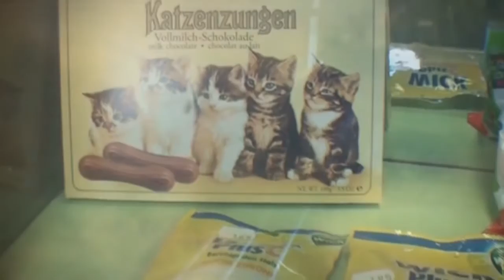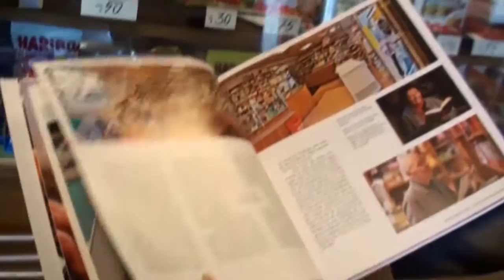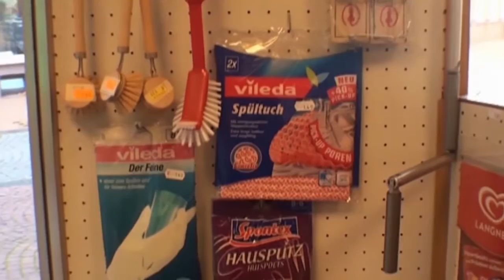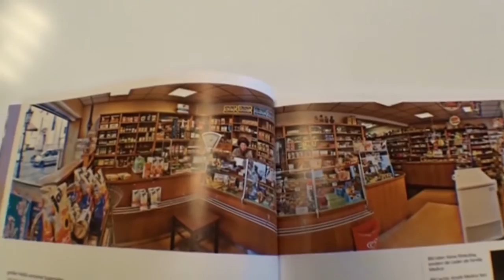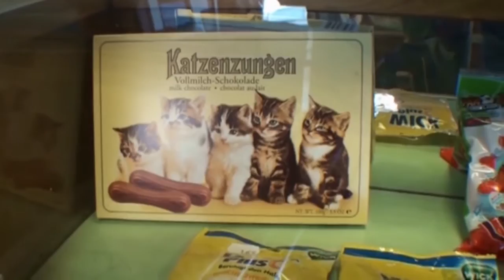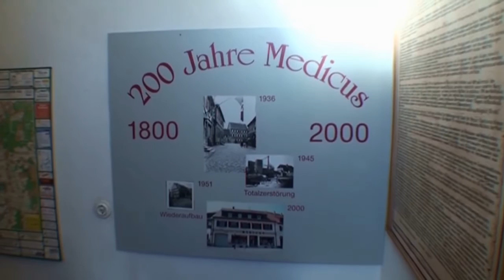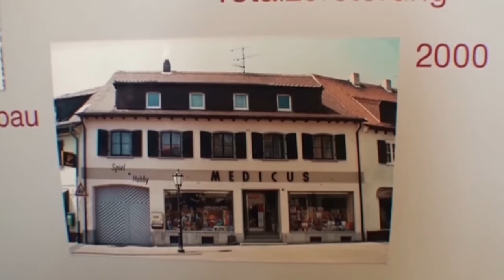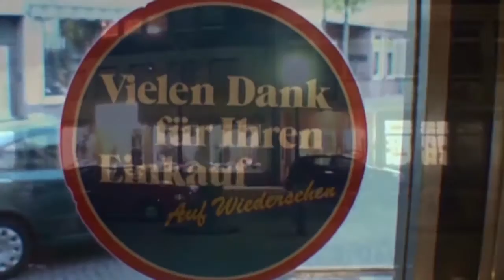Medicus-Ein Stück Gernsheimer Geschichte-